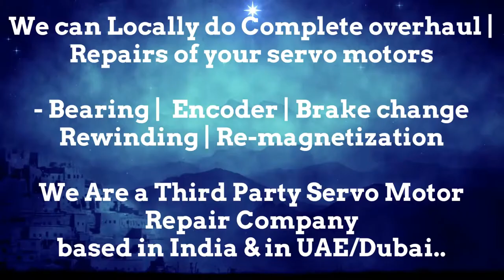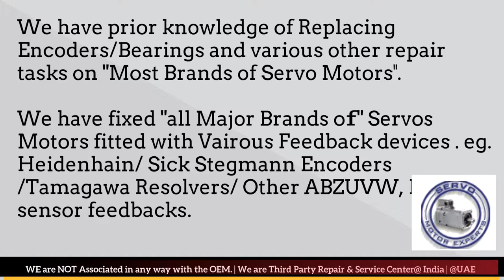Amada Fanuc Sanyo Denki Indramat Heidenhain motor encoder Adjustment ,Servo Motor fault codes